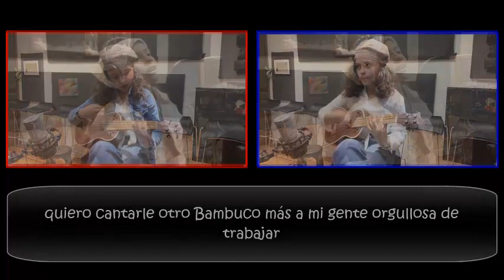Otro Bambuco más María Alejandra Peña Rojas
Este Bambuco se lo dediqué a mi país hacia los años 90as, estrenado en el festival de música andina Colombiana "Mono Núñez" por nuestro Grupo Impromptus, hoy lo interpreta nuestra talentosa alumna María Alejandra con la intención de transmitirle a sus amiguitos contemporáneos que  nuestros aires Colombianos son su raíz y su orgullo.